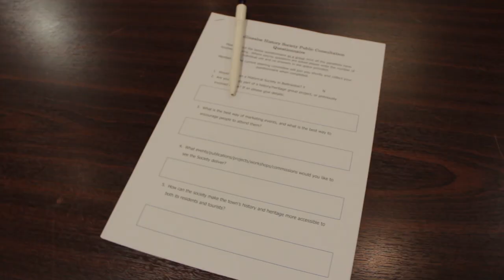The First Public History Meeting - Ballinasloe LIFE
The first public meeting of the Ballinasloe History Group started off with a bang with some fanatastic speeches from the committee members and some engaging demonstrations of artefacts by members of our community.

Charles Johnston and Abbie McGowan joined us to reflect on the occaison and to propose what is next for the newly founded group.